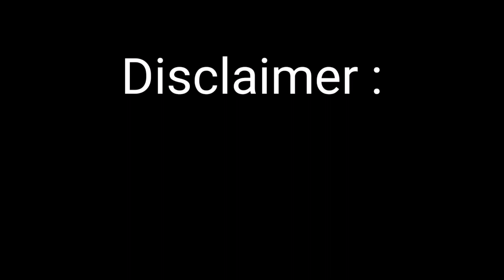Jollibee Mukbang+ Sisters Tag(laptrip to 😂)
Kasama ko sa video na to mga kapatid ko. Alamin kung sino sa amin ang Pinaka?